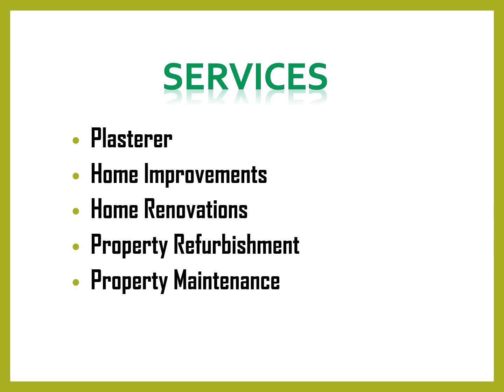Best Home Renovations in Potters Crouch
Best Home Renovations in Potters Crouch,Contact AZ Plastering & Building, They can handle whatever you need, whether you're looking for a small repair or a major renovation –no job is too big or too small. Regardless of the scope of your project, they know that getting top-quality work for a fair price is important.